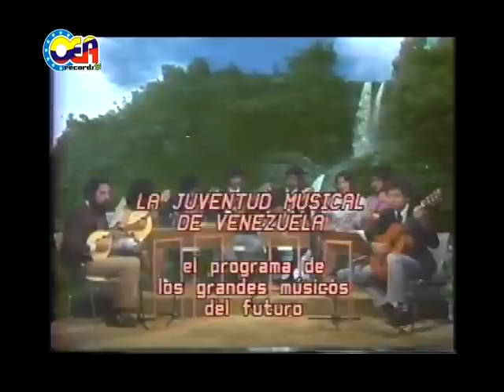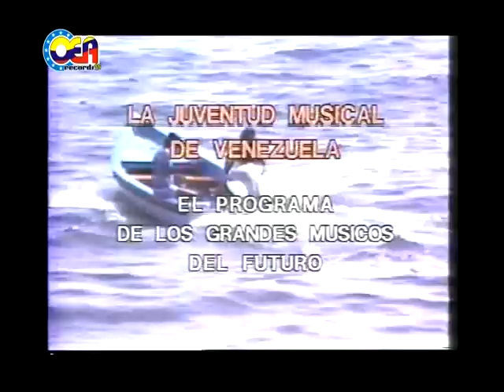LA JUVENTUD MUSICAL DE VENEZUELA ........ ( PEDAGÓGICO DE CARACAS ).mov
La estudiantina del Instituto Universitario de Caracas (I.U.P.C) inicia sus actividades a finales de 1982, al asumir su dirección el profesor Alejandro Vásquez  Latorre.
Esta estudiantina se fue consolidando como una agrupación de alta calidad musical, representativa del I.U.P.C, gracias a la mística y al esfuerzo de sus integrantes y  su director, quienes formaron una verdadera familia.

Entre sus actuaciones se pueden mencionar las siguientes, entre otras:

Radio nacional de Venezuela, Centro de educación artística "  Andrés Eloy Blanco " de Guatire : Sociedad Venezolana de Ciencias Naturales ; gira por  Carúpano  y otras poblaciones del estado  Sucre; Instituto Universitario Politécnico  "Luis Caballero Mejías";   II Festival  Cultural  del Instituto  universitario"  Francisco de Miranda "II festival de Estudiantinas de la  Universidad Santa María; Centros culturales de las poblaciones de  Santa   Lucia, Santa Teresa y Charallave, estado Miranda, Universidad Pedagógico Experimental Libertador; Centro de Capacitación  Docente "El Mácaro ", Turmero, estado Aragua; Radio  "Fe y Alegría" Concierto Inaugural del Ciclo de "Jueves Musicales" de Seguros la Seguridad, Venezolana de Televisión Canal 5  (Programa  "La juventud Musical de Venezuela ") Productora ejecutiva Cristina Assai , Animación Carlos Gómez Monsalve, Cordinadores Marco polo Saturno, Carlos Fuenmayor, Asistente de producción  Aracelis Cercuono, Dirección Omar Monsalve . Tuvo numerosos conciertos en escuelas y liceos de Caracas y sus alrededores, así como también en el mismo I.U.P.C.

Sus integrantes fundadores fueron:

ALBIMARY GARCÍA
OSWALDO ESCÁRRAGA ARAGÓN
ANDRÉS GÓMEZ
NILSON GONZÁLEZ
JOSÉ GREGORIO JAIMES
Otros.